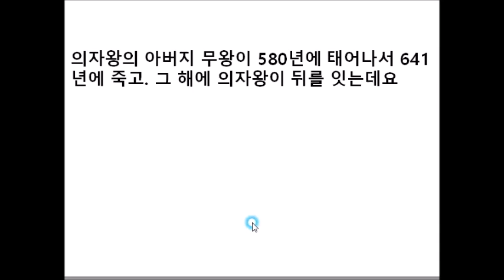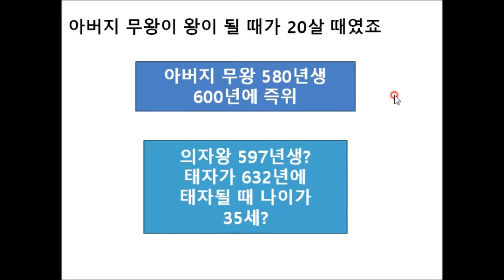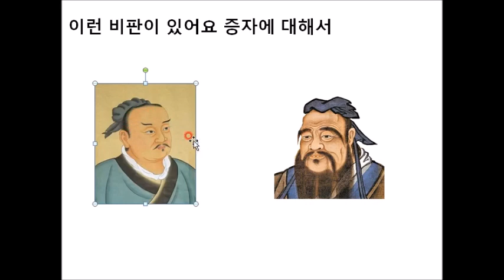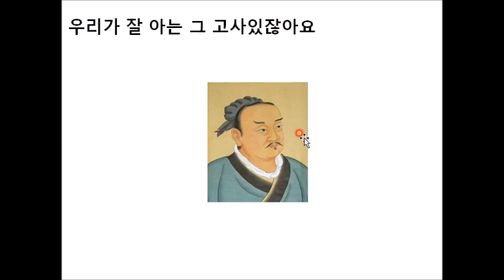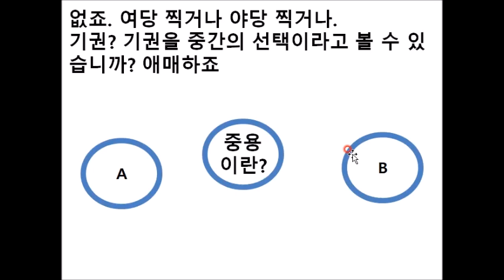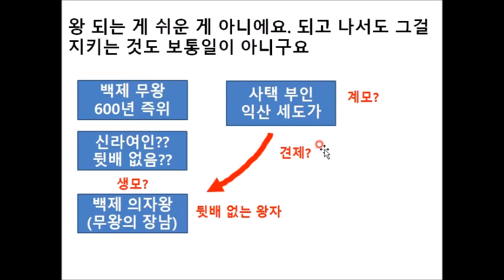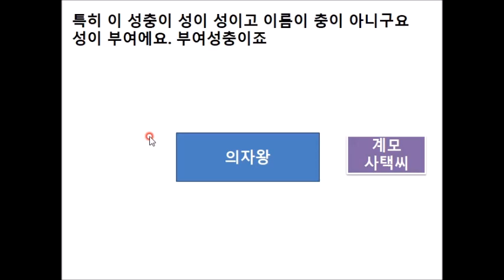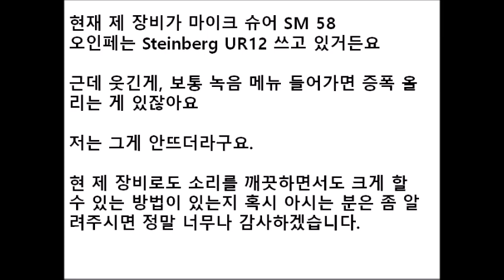백제 의자왕 진짜 일대기 1편